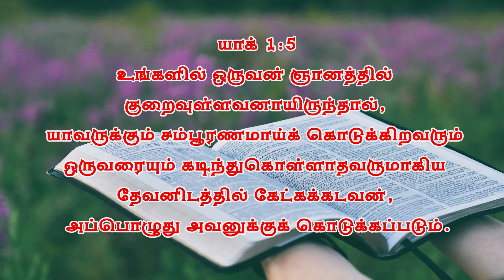August 13 2024 l இயேசுவே என்னோடு பேசுமே ¦ தின தியானம் ¦ தமிழ் ¦ Sis Janet Shanti